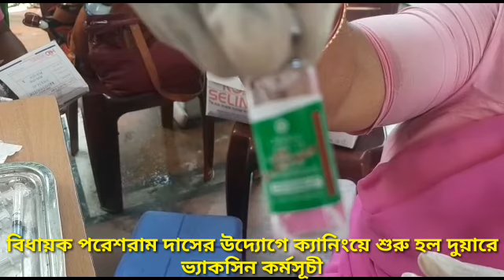বিধায়ক পরেশরাম দাসের উদ্যোগে ক্যানিংয়ে শুরু হল দুয়ারে ভ্যাকসিন কর্মসূচী